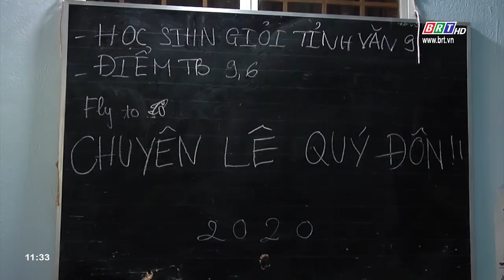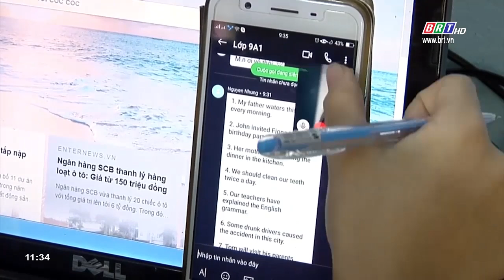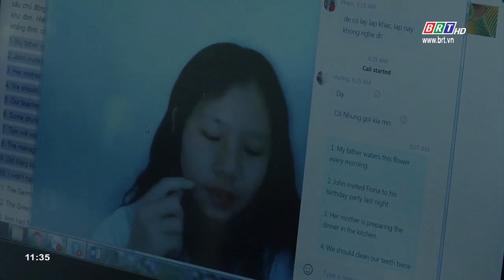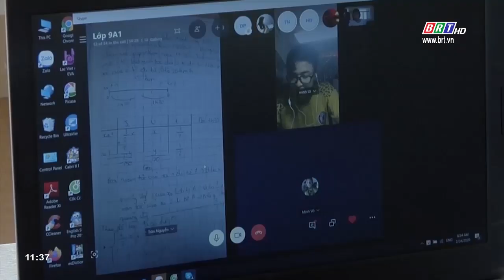Học trực tuyến - Học sinh không lo "Hổng'' kiến thức khi kỳ nghỉ kéo dài